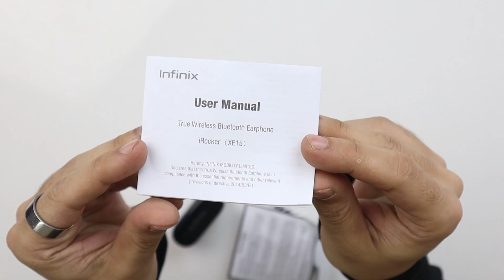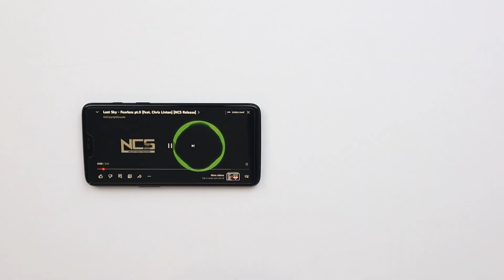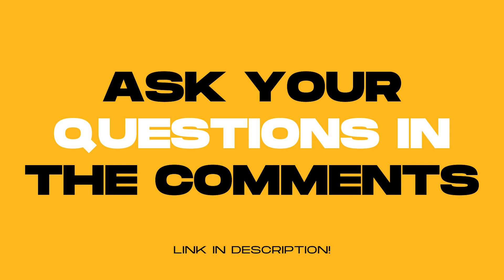Infinix irocker pro 2 review | Wireless earbuds price in Pakistan | Best Wireless headphones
Hello Pakistan & India,

This video is for people who are looking Wireless earbuds price in Pakistan. In this video I will solve your problem of Best Wireless handsfree. So I have covered all the questions and topics related to Infinix irocker pro 2. Here are some of the topics:

Wireless earbuds Pakistan
best budget wireless earbuds Pakistan
wireless earbuds price in pakistan
wireless headphones Pakistan
best wireless headphones Pakistan
wireless headphone price in pakistan
wireless handsfree price in Pakistan
best wireless handsfree in Pakistan
infinix irocker pro 2
infinix ircoker review
infinix irocker unboxing
best wireless earbuds under 5000
best wireless headphone under 5000
best wireless handsfree under 5000

• Bad Intentions – Le Gang (No Copyrigh...